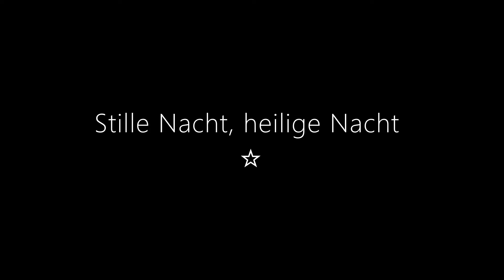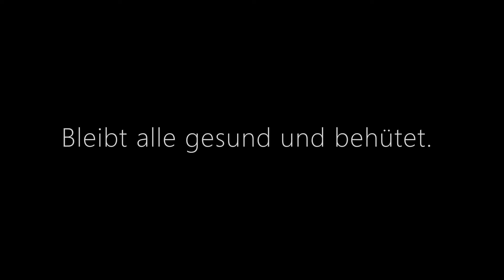Stille Nacht, heilige Nacht • StayHome •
MITWIRKENDE:
Mitglieder des Mädchen- und Frauenchores der Stadt Leipzig (von daheim)

TONMEISTER: Stefan Folpricht
FOTOS: Eric Kemnitz
SCHNITT: Dragan Lautenschläger